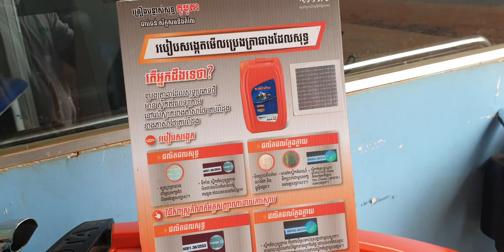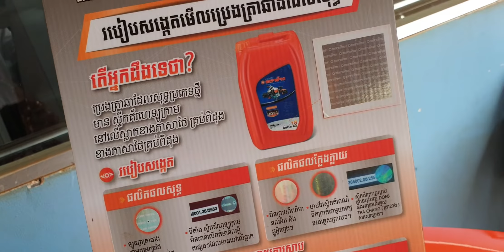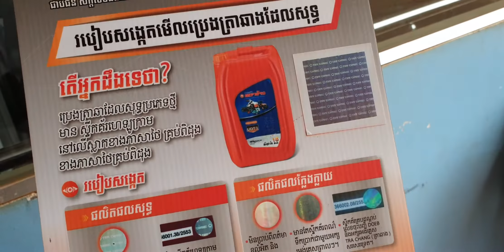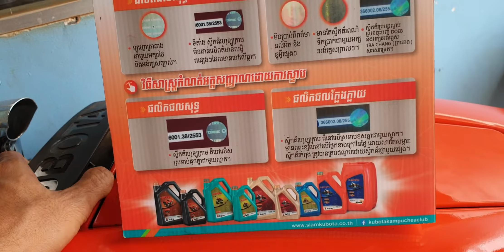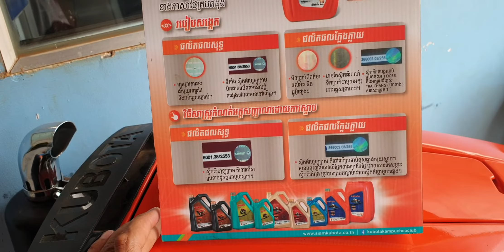របៀបមើលប្រេងសុទ្ធរបស់គូបូតា​ How to check original oil of KUBOTA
របៀបមើលប្រេងសុទ្ធរបស់ក្រុមហ៊ុនគូបូតា